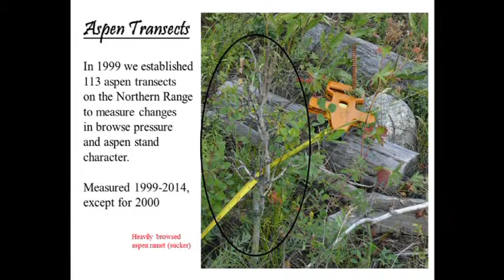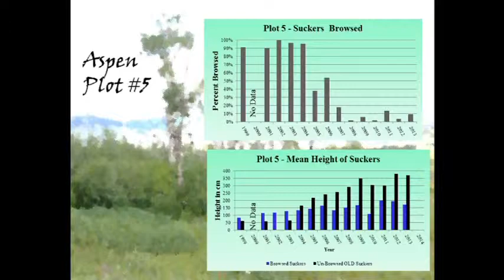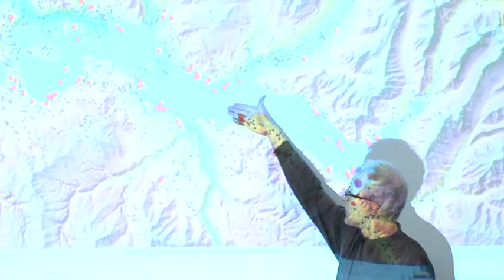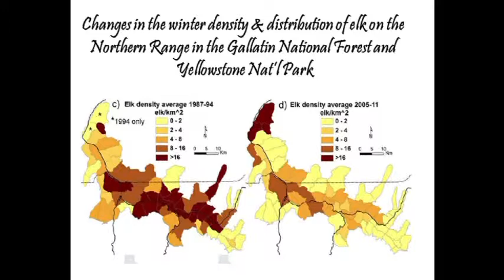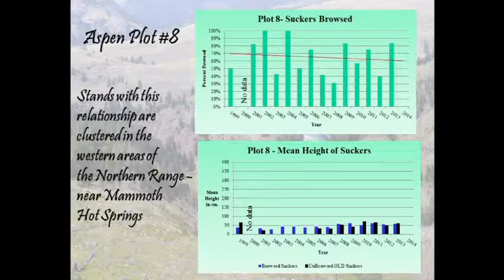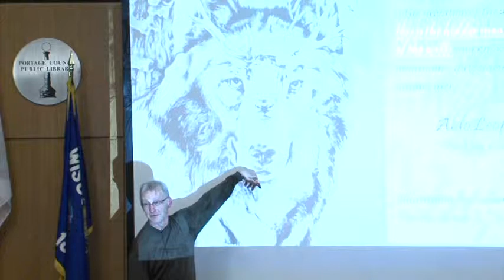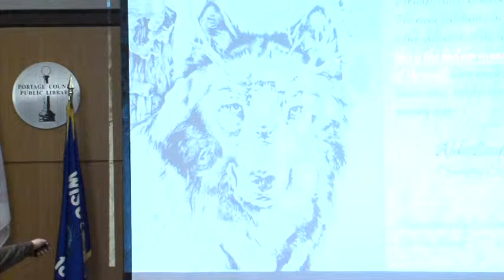Aspen, Elk, and Wolves on Yellowstone’s Northern Range 3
University of Wisconsin-Stevens Point – Community Lecture Series

Eric Larsen (Geography and Geology) and Susan Talarico (Mathematics)
In a bold move in carnivore conservation, the gray wolf (Canis Lupus) was reintroduced in Yellowstone National Park in 1995. This provided an unparalleled opportunity for the scientific study of the role of natural predation on local elk populations and their subsequent browsing impacts on plants. Learn how the restoration of the wolf has rippled through Yellowstone’s ecosystem and led to the rejuvenation of its aspen community.